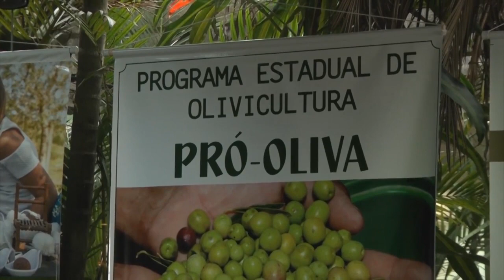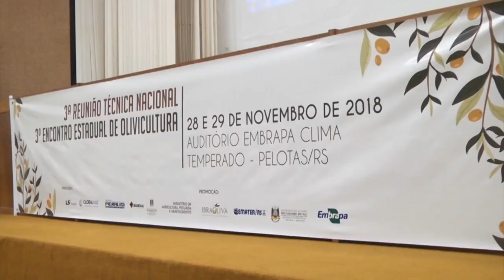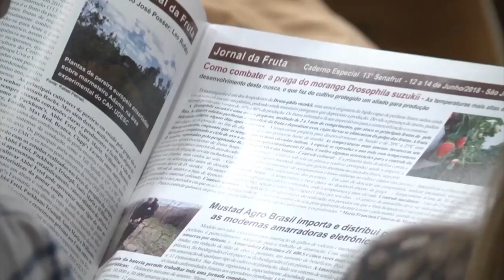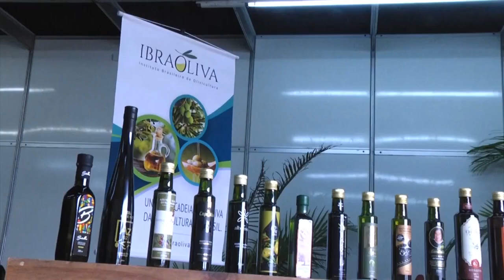Reunião Técnica Nacional aborda soluções tecnológicas para a olivicultura - Rio Grande Rural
A terceira reunião técnica nacional e o terceiro encontro estadual de olivicultura, em pelotas, abordaram soluções tecnológicas sobre a cultura e discutiram sobre situação da olivicultura no Brasil. Jaqueline Lamego, Laryssa Yasmin e Thaison Villar.

Programa #1043